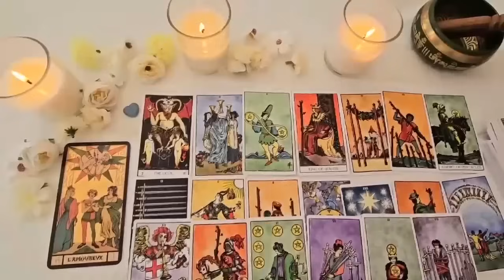LEO PLEASE SHUT UP LEO🤫🤐🙏🏻 NO ONE CAN KNOW THIS 😱 HOROSCOPE 2024 LOVE TAROT READING